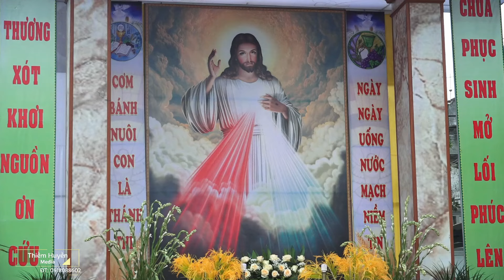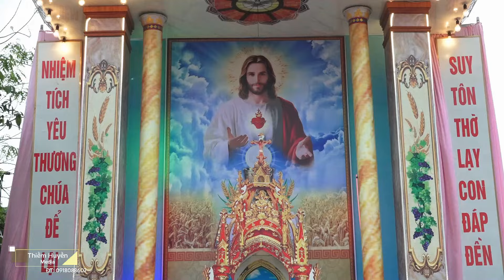🔶Những hình ảnh ĐẸP - ẤN TƯỢNG NHẤT ĐẠI HỘI LÒNG CHÚA THƯƠNG XÓT | Đền Thánh Bác Trạch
✝ Thiềm Huyền | Nhằm mục đích giới thiệu lòng thương xót của Thiên Chúa cho mọi người.